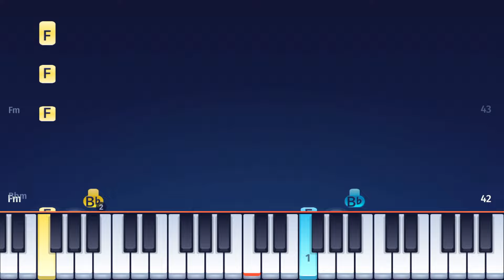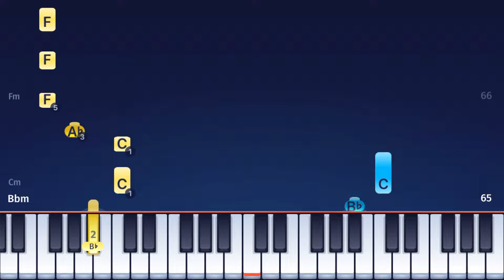Queen - Another One Bites the Dust - Easy Piano Tutorial